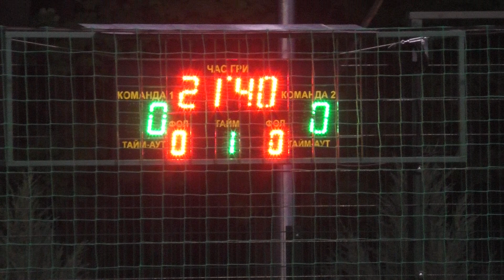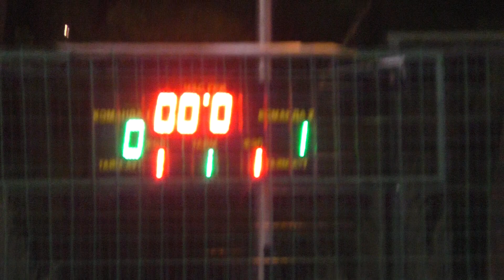2 тайм Iteam - Tesla weld